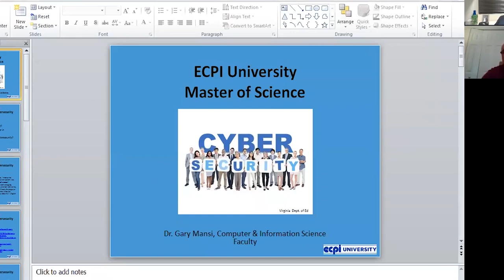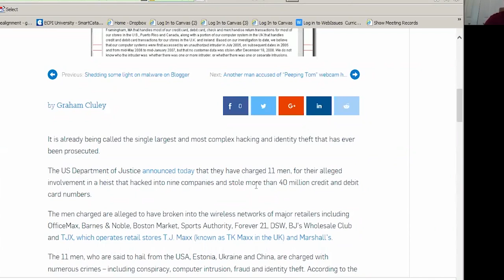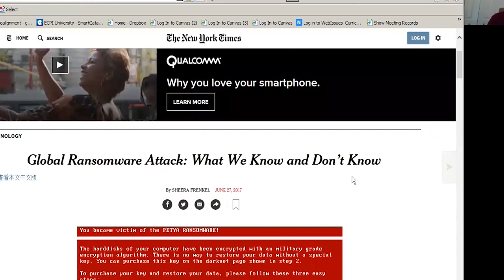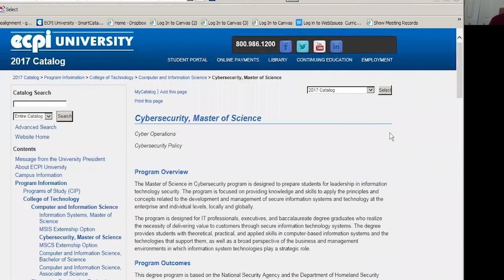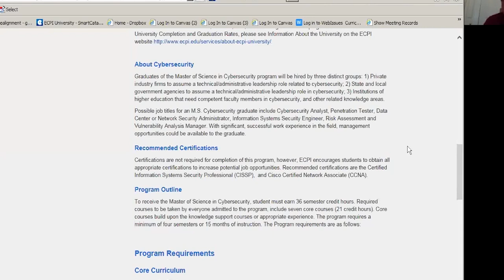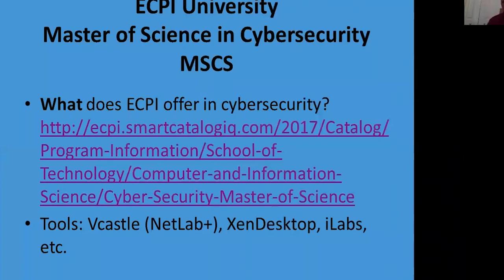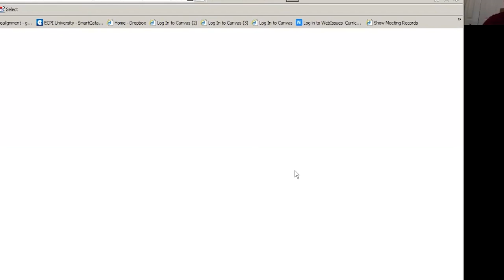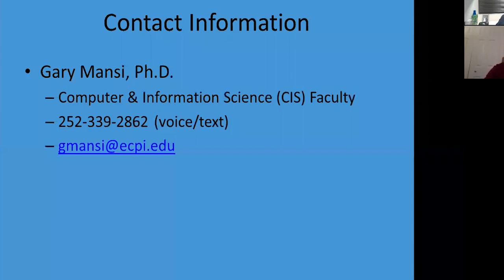ECPI University - Master of Science In Cybersecurity Webinar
Learn more about ECPI University's Master of Science in Cyber Security Degree. Ready to take the next step? Classes begin soon!

Contact Gary Mansi, Ph.D. for more information.
Computer & Information Science (CIS) Faculty